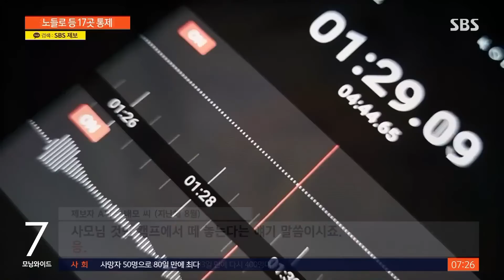서정욱이 본 김혜경 소환조사의 핵심 정점